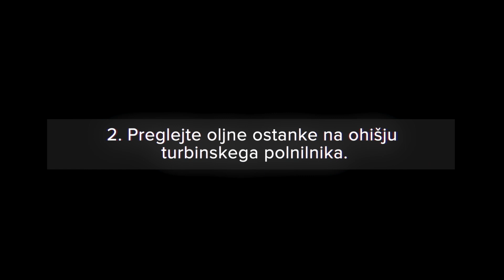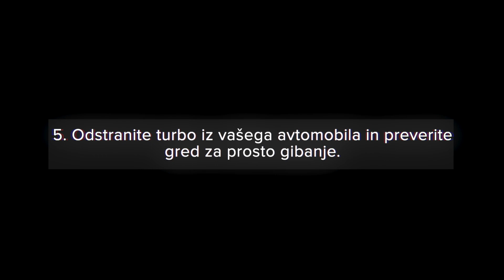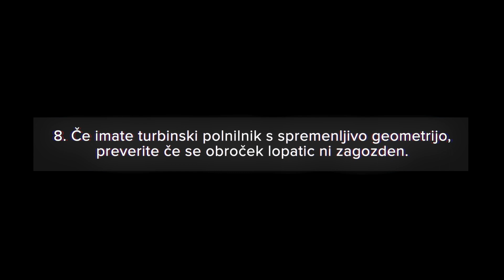Kako pregledati turbinski polnilnik | AUTODOC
Številni sodobni avtomobili uporabljajo turbo polnilnik za povečanje moči motorja, izboljšanje zmogljivosti vozila in zmanjšanje porabe goriva.

Če želite izvedeti več o pogostih težavah s tem delom in kako jih diagnosticirati, pa tudi nekaj nasvetov o njegovi pravilni uporabi, si oglejte naš video.

0:00 — Kako pregledati turbinski polnilnik
0:05 — Poslušajte motor, ko je mrzel
0:20 — Preglejte oljne ostanke na ohišju turbinskega polnilnika.
0:38 — Preverite barvo izpuha.
0:51 — Preglejte sistem s posebno napravo.
1:04 — Odstranite turbo iz vašega avtomobila in preverite gred za prosto gibanje.
1:21 — Preglejte lopatice rotorja in stene turbinskega polnilnika.
1:48 — Prepričajte se, da aktuator in senzorji delujejo.
2:17 — Če imate turbinski polnilnik s spremenljivo geometrijo, preverite če se obroček lopatic ni zagozden.